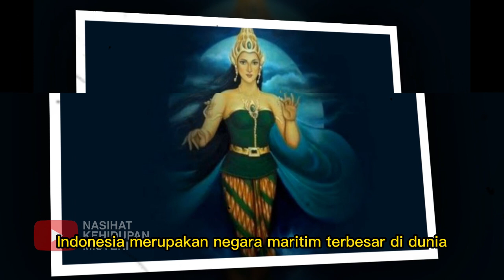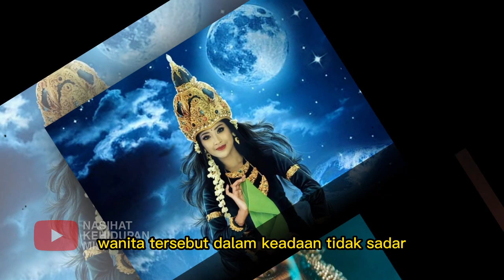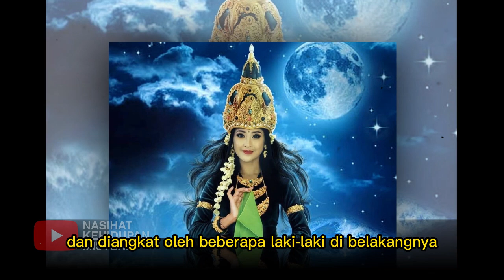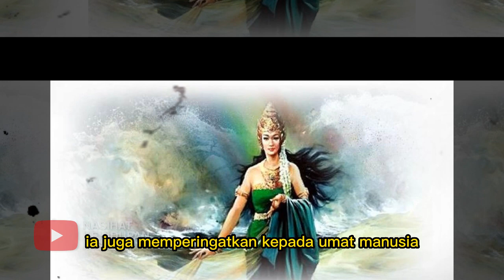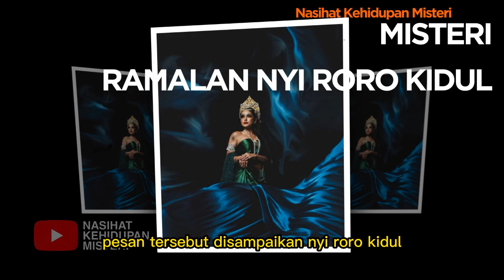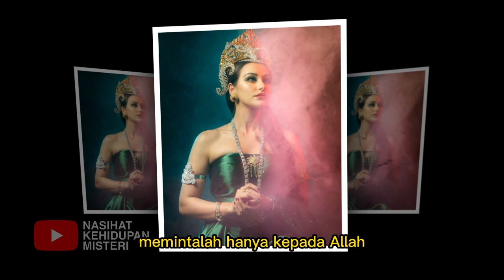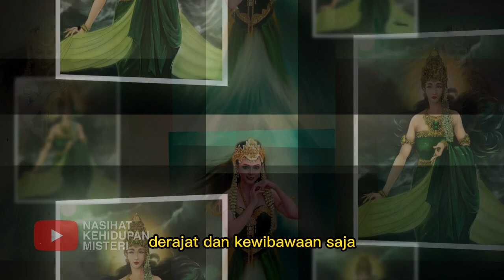HIMBAUAN UNTUK SEMUA ❗ HATI-HATI 2024 NANTI KEJADIAN INI MENIMPA TANAH JAWA ?!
Salam sehat :)

RAMALAN NYI RORO KIDUL

Makhluk gaib yang paling disegani karena menguasai laut Selatan Jawa atau dikenal dengan nama Nyi Roro Kidul.
Memberikan ramalan kejadian bencana besar yang akan terjadi di tahun 2023.
Dalam ramalannya, ada 2 daerah yang dihimbau untuk harus berhati-hati.
Seperti yang umum diketahui Indonesia merupakan negara maritim terbesar di dunia.
Sebagai negara bahari mitos dan kepercayaan tentang penguasa lautan di Nusantara masih tertanam dan menjamur dalam dalam keseharian masyarakat Indonesia.